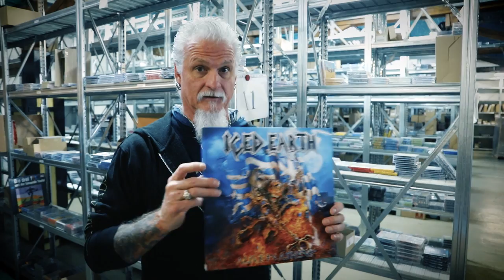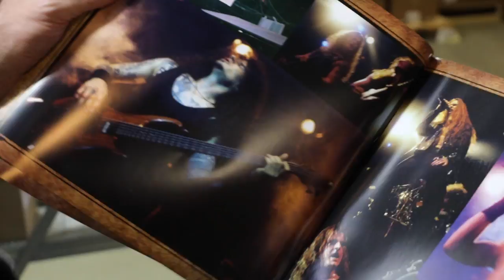ICED EARTH - Jon Schaffer unboxes ALIVE IN ATHENS